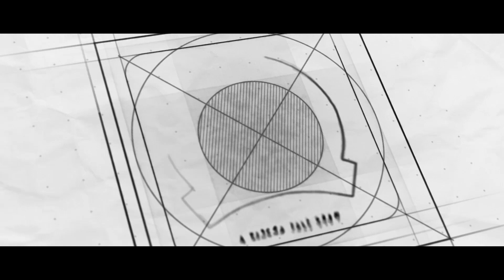Saaho Movie Original Public Talk | Saaho Movie public Response | Saaho Review | Epic Entertainment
Watch Saaho Public Talk

Saaho. It is a Multi-Lingual Indian Movie ft. Rebel Star Prabhas and Shraddha Kapoor, Directed by Sujeeth and Produced by Vamsi.

Gulshan Kumar and Bhushan Kumar present UV Creations in association with T-Series. The film is Written & Directed by Sujeeth. and the Producers of the film is Vamsi - Pramod.

The Prestigious Indian Film Saaho / Sahu Also Stars Jackie Shroff, Neil Nitin Mukesh, Vennela Kishore, Murli Sharma, Arun Vijay, Prakash Belavadi, Evelyn Sharma, Supreeth, Lal, Chunky Pandey, Mandira Bedi, Mahesh Manjrekar, Tinu Anand Among Others. Saaho Is Being Made In 4 Languages Simultaneously - Hindi, Telugu, Tamil and Malayalam.

Saaho Releasing on August 30th, 2019

MOVIE CREDITS :
Movie: Saaho
Cast: Prabhas, Shraddha Kapoor, Jackie Shroff, Vennela Kishore
Producers: Vamsi - Pramod.
DOP: Madhie.
Production Designer: Sabu Cyril.
Editor: Sreekar Prasad.
Dialogues: Abbas Dalal – Hussain Dalal.
Choreographers: Vaibhavi Merchant, Raju Sundaram.
Costume Design: Thota Vijay Bhaskar, Leepakshi Ellawadi.
Action directors: Kenny Bates, Peng Zhang, Dhilip Subbarayan, Stunt Silva, Stefan, Bob Brown, Ram - Lakshman.